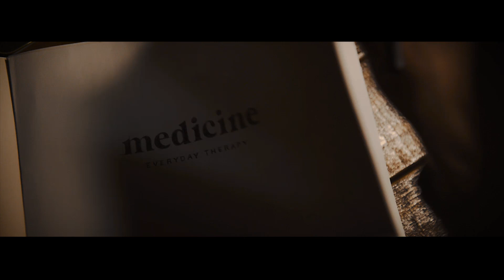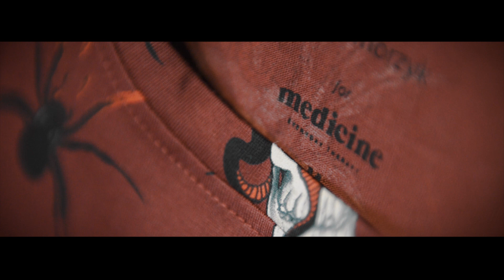MEDICINE x Tattoo Konwent 2018 - sum up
Zobaczcie podsumowanie naszej przygody z Tattoo Konwent 2018! Za nami kolejne spotkania w Poznaniu, Wrocławiu, Gdańsku i w Katowicach!

Medicine wspólnie z Tattoo Konwent oraz polskimi tatuatorami tworzy limitowane kolekcje t-shirtów, odważnie łącząc modę ze sztuką artystycznego tatuażu. W ten sposób fani marki mogą sięgnąć po oryginalne wzory inspirowane tatuażem, a uczestnicy festiwalu jeszcze pełniej wyrazić swoją pasję i celebrować sztukę tatuażu nie tylko na swoim ciele, ale teraz także swoim strojem.

Do zobaczenia już wkrótce na kolejnych edycjach!